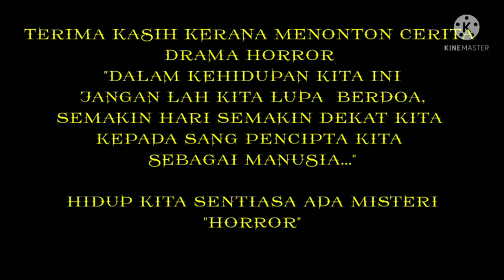RUMAH BERPENGHUNI ||SHORT DRAMA HORROR STORY 👹👹👹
RUMAH BERPENGHUNI
Sebuah drama pendek horror sekali lagi Di sajikan Dan Di arahkan oleh Petteruz. mengisahkan Zeus(lakonan Petteruz) yang menyewa sebuah rumah..pelbagai misteri telah menghantui Zeus. Apakah disebalik semua kisah Ini. Mari kita saksikan.

Jangan lupa juga Guys tekan link
channel Jeki Jeksen.

thank guys kerana sudi menonton drama. JANGAN LUPA GUYSS TEKAN LOCENG